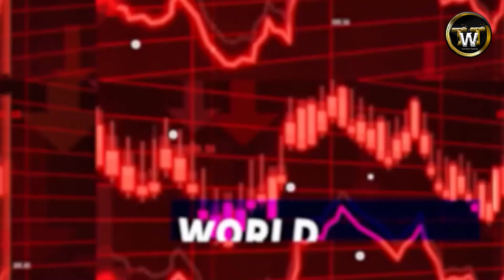Trailer Launched : Fighter is an upcoming Indian Hindi-language action film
Fighter is an upcoming Indian Hindi-language action film directed by Siddharth Anand and produced by Viacom18 Studios and Marflix Pictures. The film stars Deepika Padukone, Hrithik Roshan and Anil Kapoor, and serves as the first film in a planned aerial action franchise. The film was announced on 10 January 2021